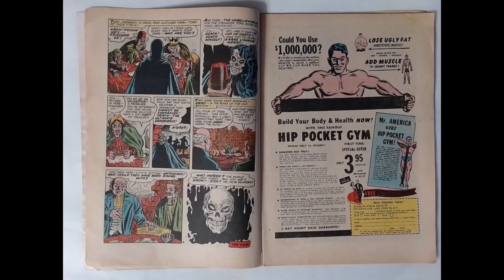forbidden worlds 31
to view item for sale please visit me